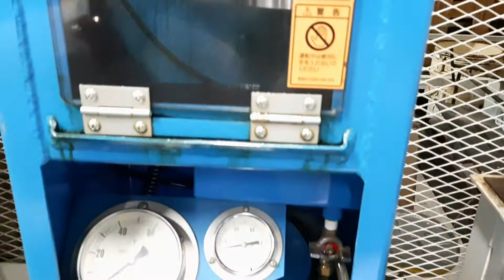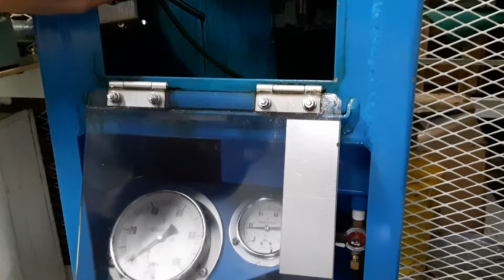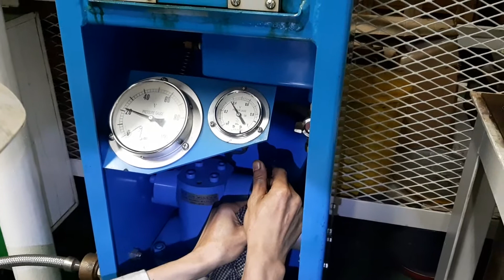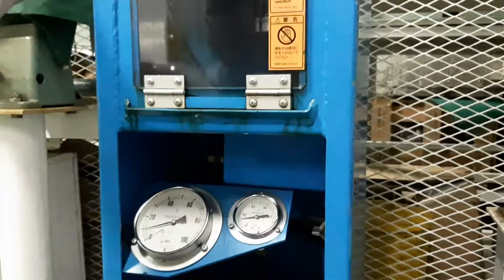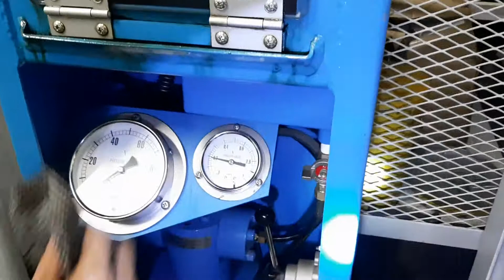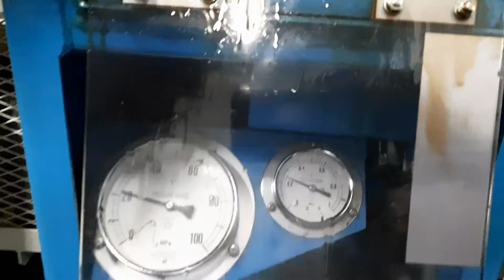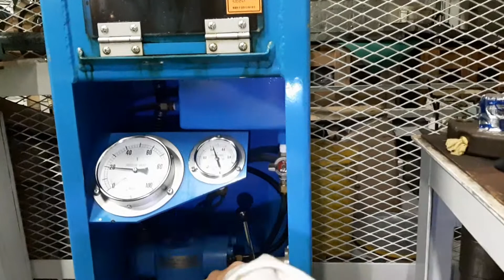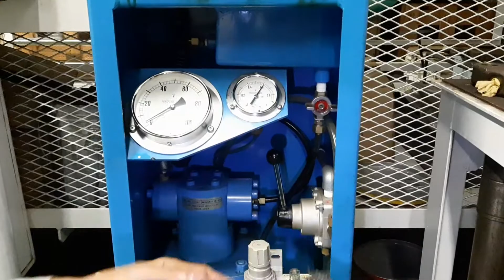THỬ VÒI PHUN MÁY CHÍNH DẠNG SLIDE VAVE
cách thử voi phun máy chính dạng slide valve